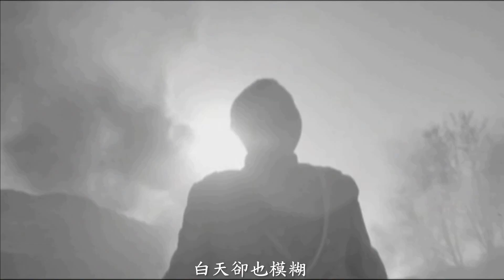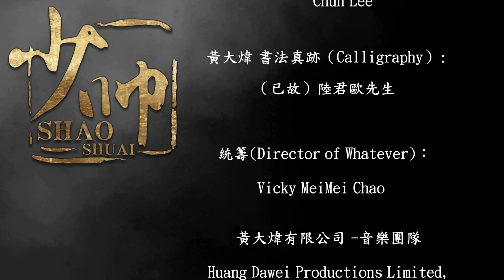在此刻 (少帥電視劇主題曲) by 黃大煒 (Huang Dawei)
Boys and Girls of all ages...
I present to you 在此刻!!

All rights Universal Music Publishing & 黃大煒有限公司